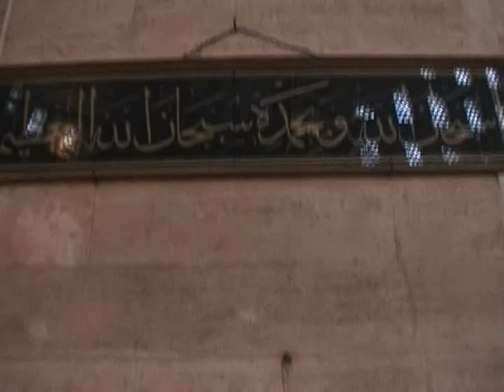2005 07 Istambul m6